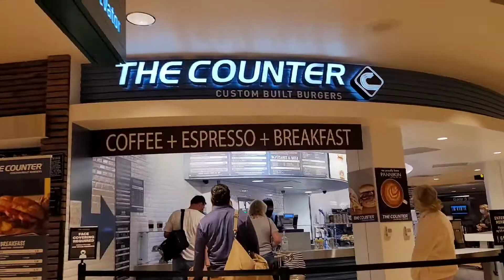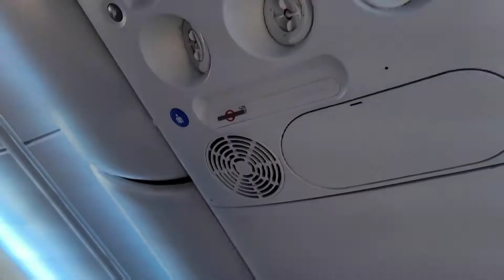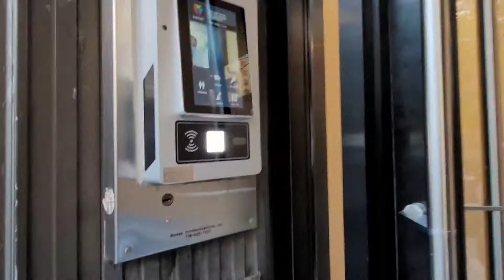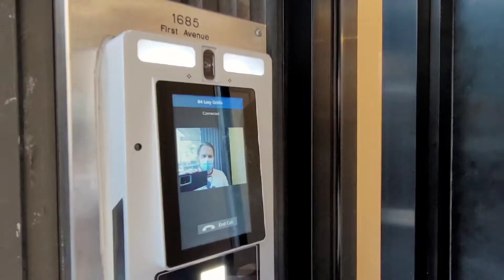Traveling to New York City for a graduation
Nancy and I are traveling to New York to see our daughter Lexy graduate from college! It was an adventure getting there and we had so much fun!

I have had a love for all things, Disney, my whole life and have been an annual passholder for 16 years soon to become something new. I always enjoyed taking family and friends to the parks and sharing the magic with them. I'm excited to start this channel to extend all the adventures with you! It's time for more adventures ... here we go!